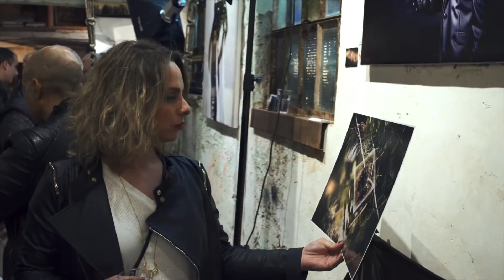official video ETERNAL SYNTEZA Exhibition by Tom Hooliganov 2017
ETERNAL SYNTEZA Exhibition by Tom Hooliganov 2017 - Urban Secret Gallery Tel-Aviv 22/1-27/1  - video/edit by Bruce Melan , Music @ Geist - Cause and Effect  ( BeatBoutique records 2017 ) hooliganov.com